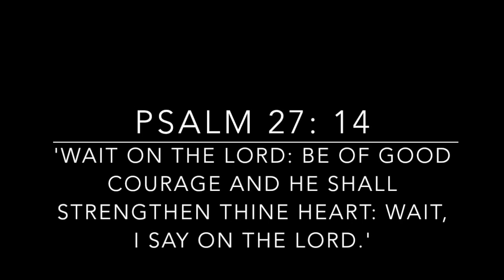May Catch up | Lockdown continues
Read me!
Read Me!

End of May catchup. I did 3 fasts in the first part of the year- 21 days in January; 40 days for Lent and 30 days for Solidarity Ramadan.

Now, I am more than ready to get regularly fueling again.
I invested in a brand of nutrition that I've heard a lot about (from the Podcast, Work, Play, Love mainly) and I found Energy Snack UK a great supplier with speedy delivery (even in the midst of Quarantine). More to come!

Ps: I had the Smooth Caffeinator bar and the Game, Set, Matcha performance oats and I couldn't sleep until 5am. I had them in the morning! Caffeine takes 5- 7 hours to drop down to half the level ingested in most people. I basically will be giving away my Caffeine including bars or saving them for race day mornings only.

The books are ready: "8 Weeks o Longer hair!" and "The Transitioner's Handbook" go natural in 5 easy steps". Find them on Amazon.co.uk for £9.99. Also in Kindle and ebook formats!

Camera: Macbook Pro FaceTime Camera
Editing Software: iMovie / Sony Vegas Movie  Studio HD Platinum 11.0/ Corel VideoStudio Pro X3